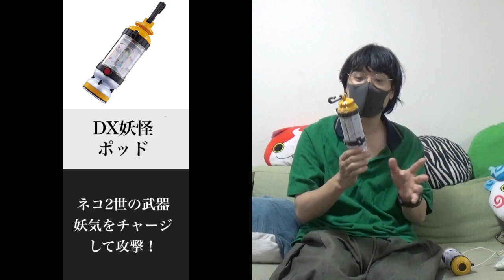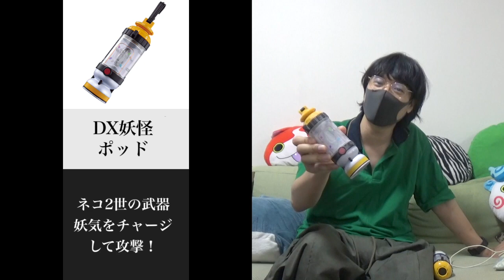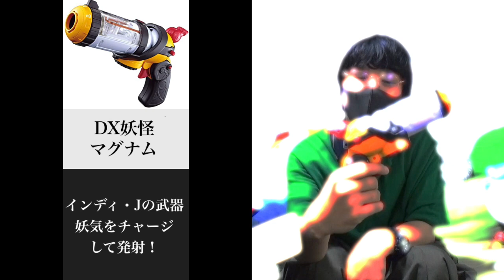最強の武器玩具ランキングTOP10！「妖怪ウォッチ」DXエンマブレード、DX妖怪バズーカ他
© LEVEL-5 Inc.